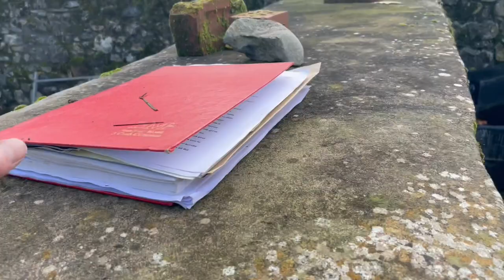Ewes brought in & cat Thyme jumps in determined to help sort sheep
A few ewes are very ready for breeding and pause next to rams seeking their attention. I’ve to push them away because I don’t want any inbreeding.